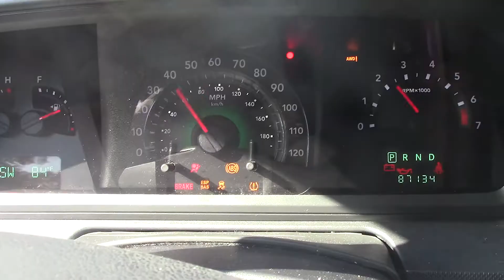I took that hit for you! | Reading KU "Quarantine" Books | Reading Vlog | 2020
I will be doing these reading vlogs periodically since you seem to enjoy getting that real-life look into my life and in real-time thoughts about books. During the pandemic, an uptick of romance novellas and novels based around quarantine situations and the pandemic has been released. I decided to have a little fun by reading a few recommended and a few books that I found on Kindle Unlimited search under “quarantine.” I hope you enjoy the ride as I read these books so you can pick them up or shy away from them.

Books mentioned:
Under Lock and Key by Jamie Knight
Quarantine Love by Samantha Jones
Love in Quarantine by Kylie Scott & Audrey Carlan
Quarantine & Chill by Kenya Wright
Under Lockdown by Jamie Knight
Under Strict Orders by Jamie Knight
The Two of Us by Kennedy Fox

Quarantine Reading Vlog Jul 2020 Ep 4